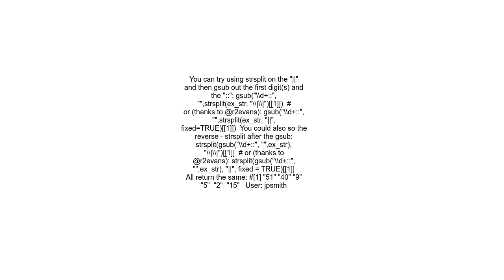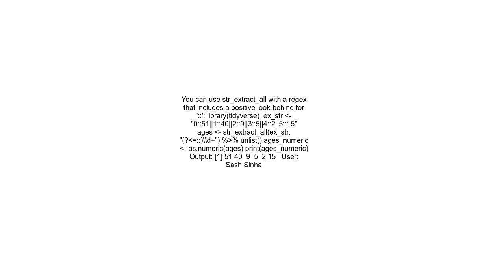How to extract multiple numbers between a repeating pattern using stringr